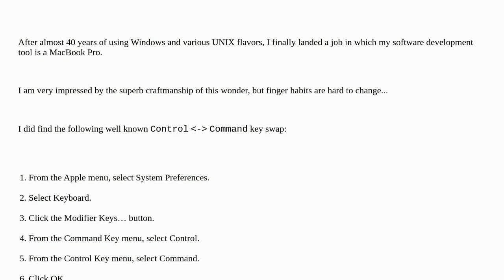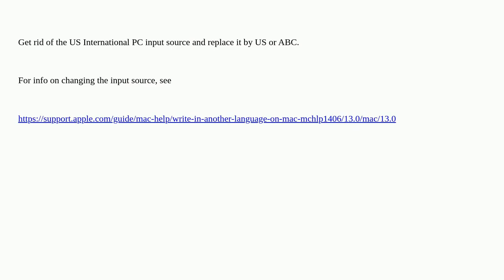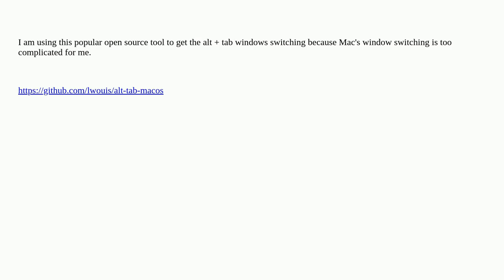Apple: Truly Windows keyboard behavior on a MacBook Pro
Truly Windows keyboard behavior on a MacBook Pro

A special thanks goes out to the community

  windows keyboard macos